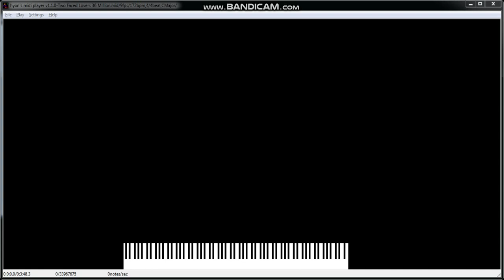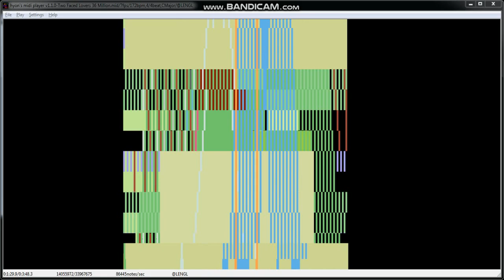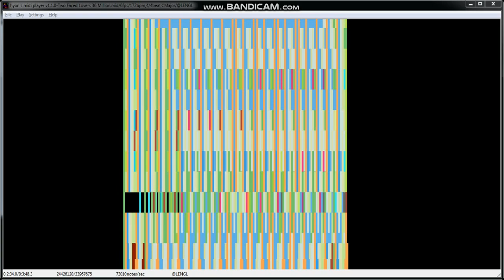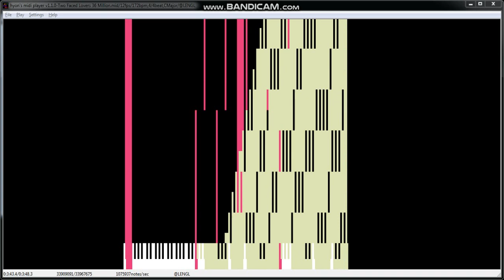[BLACK MIDI/HFBMP] Vocaloid/TSMB2 - Two Faced Lovers/Kazan Challenge 36 (33.96) Million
Made by: TheSuperMarioBros2, 인한국, Hydra (Takelin) and TheGamingNinja759
Original author video:
Technical Information:

MIDI Filename: Two Faced Lovers 36 Million.mid
MIDI Size: 259 MB
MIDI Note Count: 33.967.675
Soundfont used: HFBMP Built In